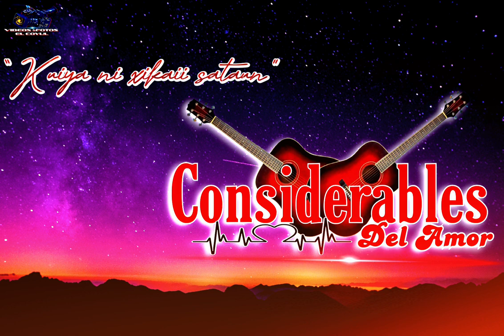Considerables del amor. 🍺kuiya ni xikaii sataun